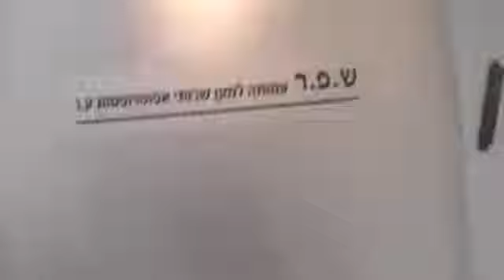גדעון במחאה נגד רעות שרותי אפוטרופוסות: כיסחו את אחי עד הסוף מה שיכלו לקחת לקחו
מנגנוני הפשע של רשויות הרווחה ותאגידי אפוטרופסות לגזל חסויים - ביום חמישי 11/8/16 התקיימה מחאת משפחות חסויים בלובי בניין עמותת רעות שרותי אפוטרופוסות, לשעבר ש.פ.ר אפוטרופוסות, כשבפי המשפחות טענות קשות על התנהלות לא תקינה של העמותה.
גדעון אח של חסוי מספר, שעמותת רעות (שפר) מתעללת באחיו 3 שנים. מידי שבוע, מגיע האח למשוך מחשבון הבנק קצבה שבועית בסך 400 ש"ח, המופקדת לחשבונו, והוא ממתין בין שעה עד 4 שעות, כשביום שלישי האחרון המתין 4 שעות ו- 10 דקות לקבלת הקצבה, מאחר והמנכ"ל "יהודה גוהר, לא שלח אישור. כל יום שלישי, הוא צריך להמתין בין שעה עד 4 שעות". עוד מספר ג', שעמותת רעות הייתה צריכה להסיע את אחיו, חולה הדיאליזה מנווה יעקב לבית חולים הדסה עין כרם, הלוך וחזור. הם עושים זאת,

לשאלה, מדוע גדעון אינו מנהל את כספיו של אחיו ומתמנה כאפוטרופוס עליו, השיב שכך החליטה העובדת הסוציאלית ממחלקת הרווחה. המשפחה התנגדה ופנתה לבית המשפט, אולם השופט שלמה אלבז אישר את המינוי.

ר' החסוי, מתנהל ומתנייד באופן עצמאי. הוא הולך לבד לבנק ומנהל את העניינים האישיים שלו בעצמו. יש לו בעיה רפואית של אי ספיקת כליות בלבד. אין לו בעיה נפשית. ג' עבד כמאבטח קרוב ל- 6 שנים, עד שנפצע בתאונת עבודה, התחיל להקיא דם במשמרת, התמוטט והובא לבית החולים, שם איבחנו שהוא סובל מאי ספיקת כליות. 3 שנים, עבר ר' דיאליזה בכל מיני מכונים רפואיים שונים. ר' הפסיק לעבוד והתקיים מקצבת 100% של המוסד לביטוח לאומי. ר' הסתובב במרכז העיר עם מכנסיים קצרות בחורף, ציפורניו לא גזוזות והוא לא היה מגולח. עד אז ר' נהג ברכב והתנהל באופן עצמאי. העובדת הסוציאלית של אגף הרווחה ראתה אותו, התחילה לברר מיהו, ואז החליטה למנות לו את עמותת רעות (שפר) כאפוטרופוס עליו.

אחיו מסביר, שלמרות שאחיו הלך עם מכנסיים קצרות בחורף, לא היה מקום למנות לו אפוטרופוס. הוא שאל את אחיו למה הוא לובש מכנסיים קצרות בחורף, ואחיו השיב כי חם לו. לדבריו, אחיו בחור מתקשר עם כולם, לא אלים, היה מסתובב במרכז העיר, יושב בבית קפה, אוכל ושותה וחוזר הביתה.

האח מספר שהתנגדו למינוי עמותת רעות (שפר), אולם בית המשפט אישר את המינוי.

"אף אחד לא בא"

האח מספר שבית המשפט חייב את עמותת רעות (שפר), לבקר את אחיו פעם בשבוע, כדי לבדוק את מצבו, אולם אף אחד לא מגיע. עד היום לא הגיע אפילו לא פעם נציג לבקר את האח בביתו. בעת שהאח סיפר את הדברים, נאמר לו שלדברי המנכ"ל מגיע נציג מטעם העמותה 4 פעמים בחודש, והנוכחים במחאה אמרו שמדובר בשקר, ואף נציג לא מגיע. "הם חייבים לבוא לבקר את כולם, והם לא עושים את זה. חד משמעית. אף אחד לא מגיע. התקשרו אליו לפני שנתיים בערך ואמרו לו 'שמע, אנחנו לא נבוא אליך, מה שבית המשפט פסק. אנחנו נפתח לך חשבון אצלנו בבנק מזרחי, ואתה תבוא לשם ותיקח את הכסף שלך'. פעם בשבוע 400 שקלים. הוא לא יכול לחיות מזה. אני אישית, כל שבוע מוסיף לו. פעם אני, פעם אחותי, פעם גיסי. כל פעם מישהו אחר מוסיף לו בין 100 ל- 200-300 ש"ח. היתה קיצבה מלאה של 4,800 ש"ח. עמותת שפר מסיעה אותו לדיאליזה, אחרי שאני הבנתי שעמותת שפר אמורה להסיע אותו. אני הייתי מסיע אותו שנתיים חינם, על חשבוני. פתאום מתברר שעמותת שפר מקבלת כסף. אז אני אמרתי להם שאני לא מוכן להסיע אותו כבר. אז הם לקחו את הטענה הזו שאני כאילו סירבתי להסיע אותו. אמרתי 'לא סירבתי'. השופט בתיק היה שלמה אלבז מביהמ"ש לענייני משפחה ירושלים. כל מי שניסה לדבר בדיון, השופט הוציא אותו החוצה. הוציאו את אחותי ליאורה, את אחיין שלי דוד.